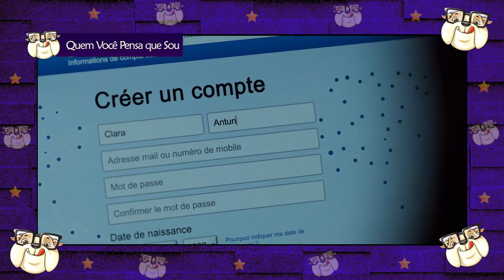FILMES de SETEMBRO - 2019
✔️Principais estreias de filmes do mês de setembro de 2019.